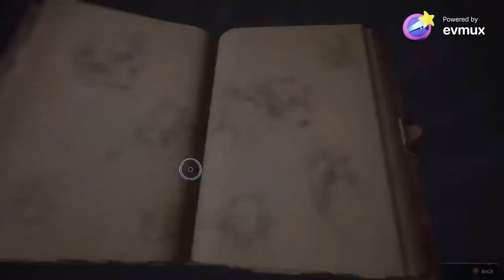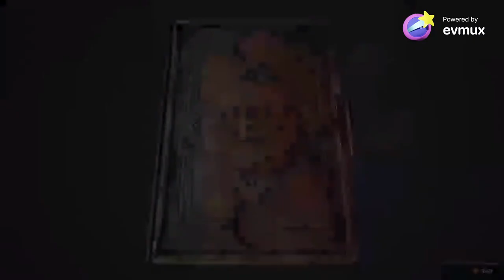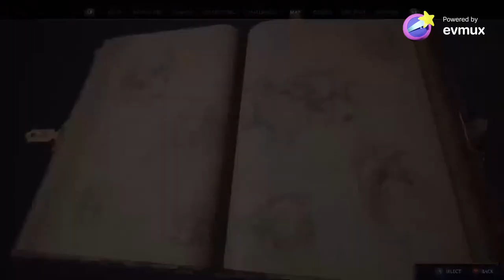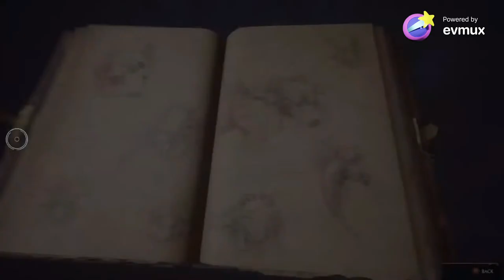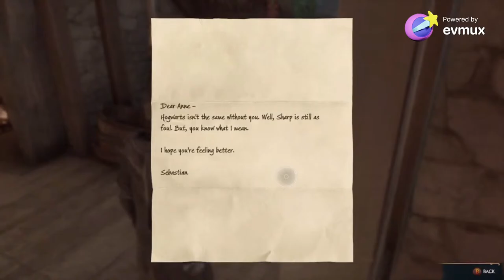Hogwarts legacy pt 10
I was at a friends yesterday and wasnt able to stream the gameplay so this is where i left off.